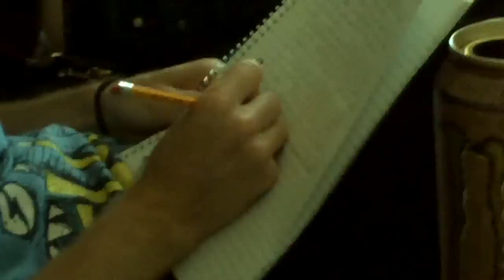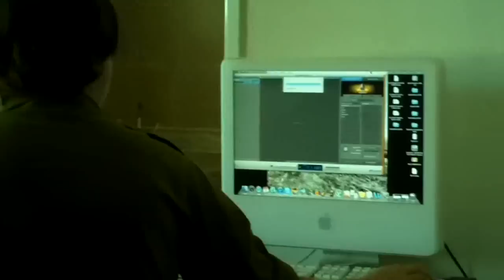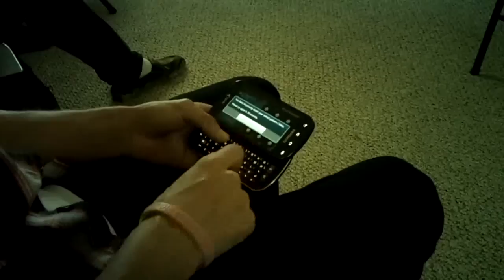Killing The Son -- May, 2011 vLog